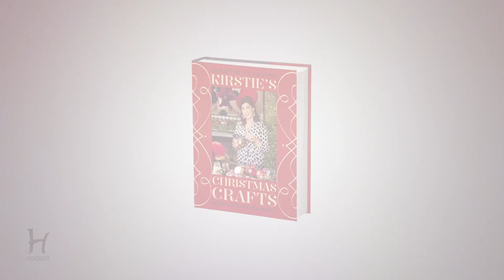Kirstie's Christmas Crafts - Hodder & Stoughton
Kirstie's Christmas Crafts by Kirstie Allsop is out 26th September 2013

Hand-make your perfect Christmas with Kirstie

Nothing shows how much you love someone more than a handmade gift, card or decoration. And the pleasure is just as much in the planning and making as it is in giving and receiving.

In this ultimate celebration of Christmas, Kirstie has brought together over 50 of her favourite festive projects to make, bake and create.